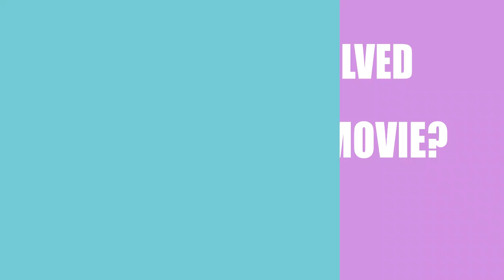Who is responsible for making the film The Turn Out (2018)?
Find out who directed, wrote and acted in the movie The Turn Out (2018)